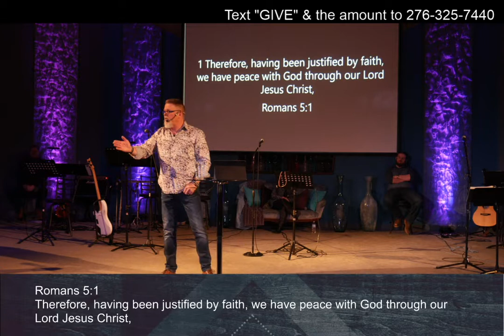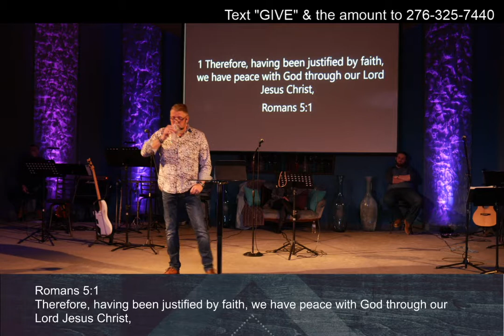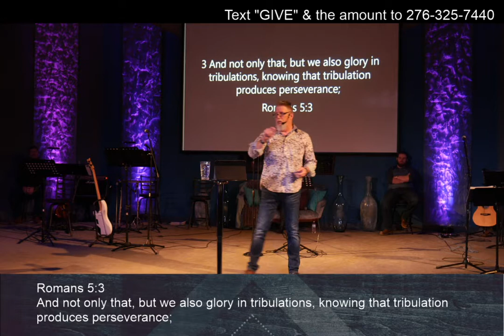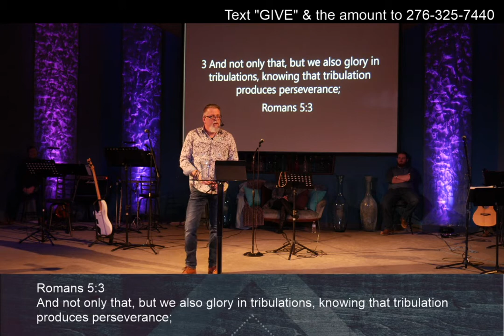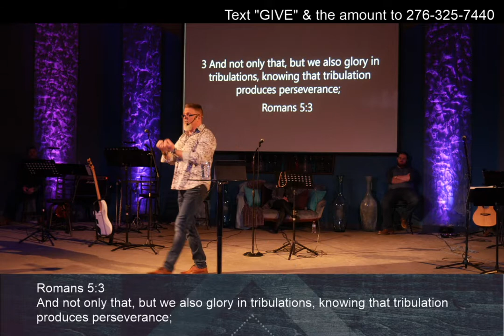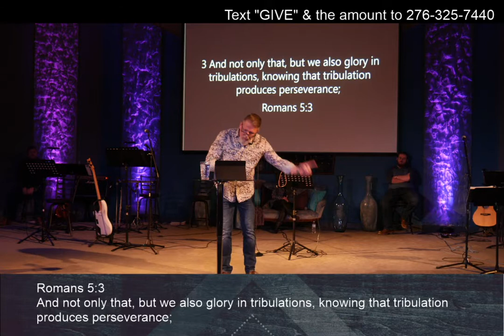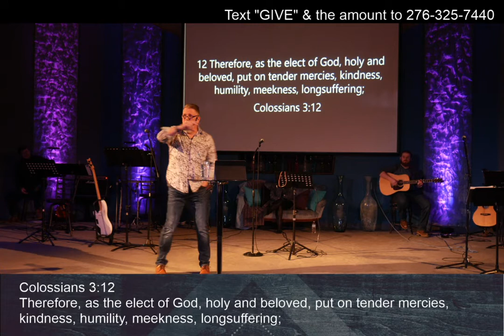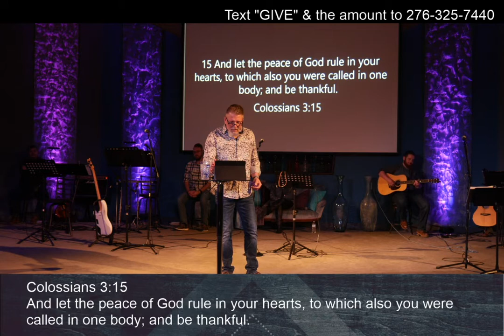2021 02 21 MIRROR IMAGE II Pastor Todd